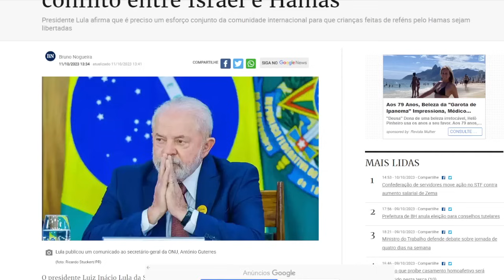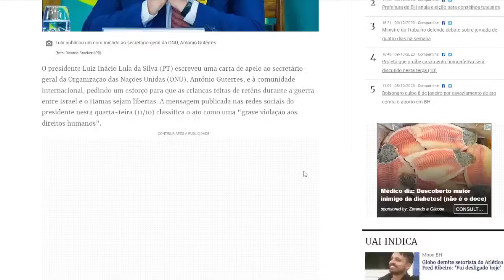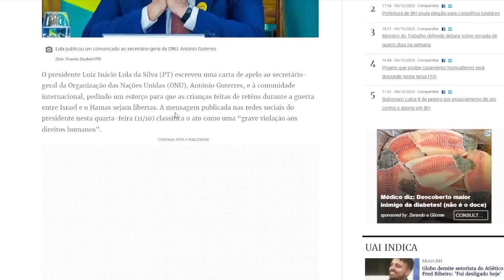NOTICIAS DO BRASIL HOJE!